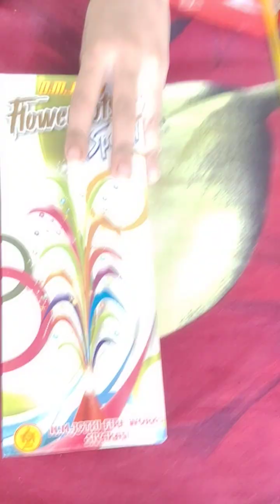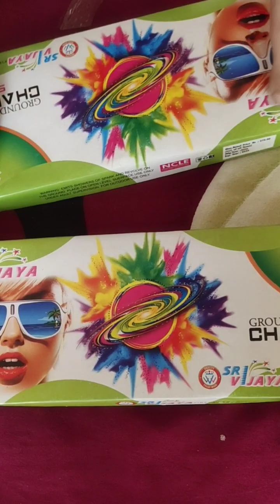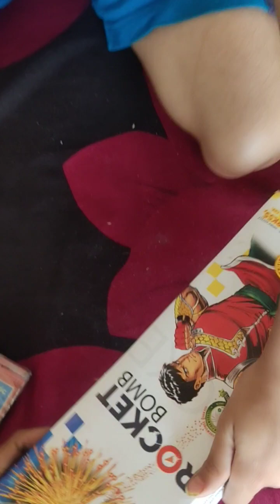Mini Diwali Stash 🎆🎆